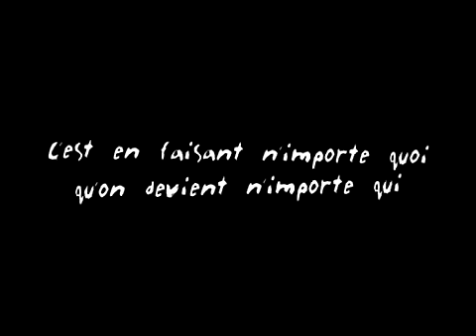PINGOUIN (REMI GAILLARD) 🐧